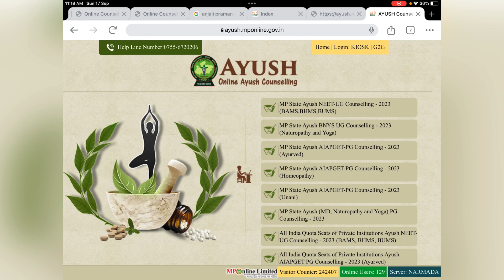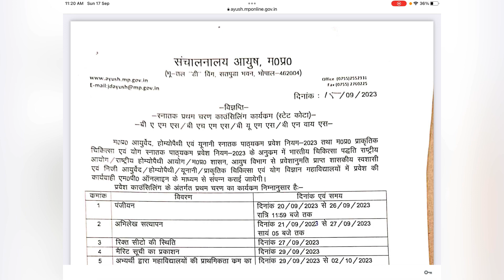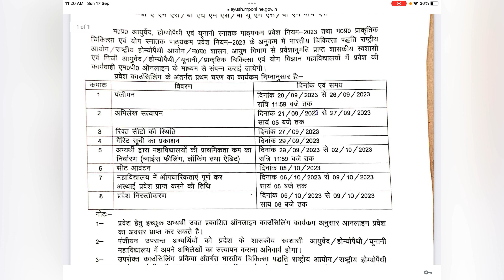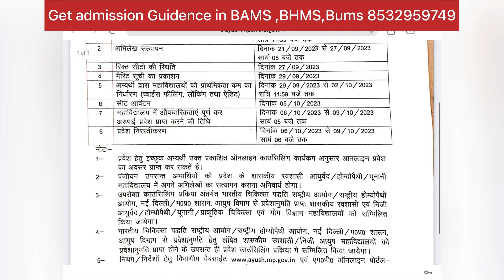MPAYUSH COUNSELLING 2023 Official Schedule Out |State Quota(Pvt Clgs) Registration Started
👉Contact Our Team For Admission queries-
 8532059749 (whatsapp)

👉Free Query and Guidance Form--